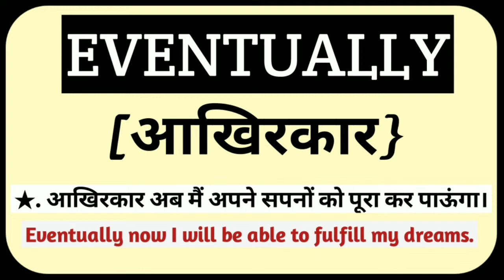Eventually Explain In Hindi|| Eventually Ko Hindi Me Kya Kahate H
eventually ka hindi matlab kya hota h
eventually explain in hindi
eventually In Hindi
eventually hindi matlab
eventually ka hindi mean